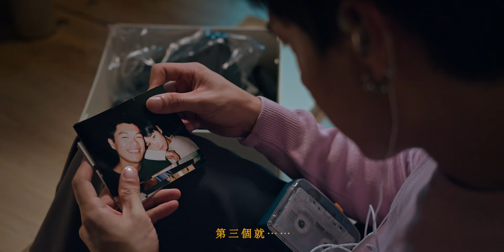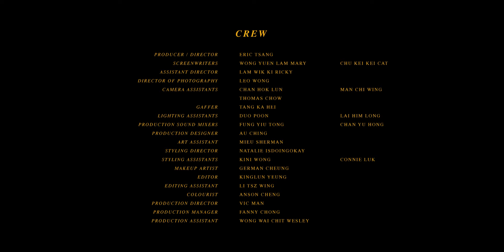【Before Departure】Episode 6 - 談善言 x 柯煒林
【Before Departure】Episode 6
Presented by Ear Up Music x Plate Creations
談善言 x 柯煒林

「如果你想留低，我會同你一齊留低」

Speical Thanks to:
157.171__office
A.dult.O & Joven:
Anson Cheng Visuals
just.ring.that
nila_room
NINM Lab
START Equipment Rental
Kung Chi Yip

::: EUM001 : ups and downs :::

世代更迭、人生起宕，
每一次創作都是掏空內心的一次詰問。
在人世浮沉起落當中，
或有晝夜無間，總有音樂相伴。
12首歌日夜兩面，待你逐秒聽解。

齊集Bedroom Party、鍾楚翹CHOR、DAWN、FIESTER、Higgo Raj、Kowloon K、Lester Lam、神經系統、RAM、Tofu Kingdom、宇宙幽靈及Yuki Lovey 12首新作，盛載今年 搶耳單位 的晝夜思索。

銷售點
門市：Analog Dept Records / Collide* / Film Coffee HK 菲來啡去 / Form Society 合舍 / Infree Records / Rock Gallery / White Noise Records
網絡：Ear Up Music / Findme Records
為免向隅，歡迎先致電門市查詢存貨。

定價已包括本地平郵。如有特殊郵務需要，將有專人聯繫跟進。

Apple Music / JOOX / KKBOX / MOOV / Spotify / Tidal / friDay音樂 / LINE Music / MyMusic